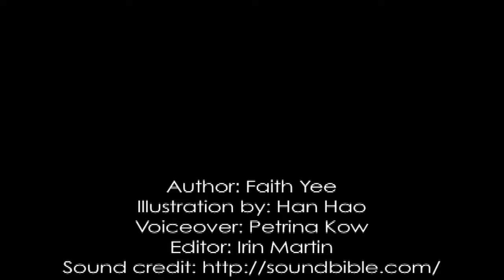Sunshine Wants to Fly